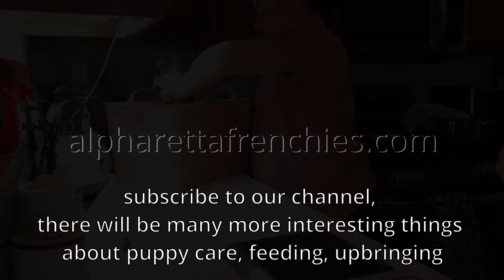Vermifuge therapy for French Bulldog Puppy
It is very important to give puppies a medicine for worms at an early age, this will help them develop normally, grow, become stronger and healthier.